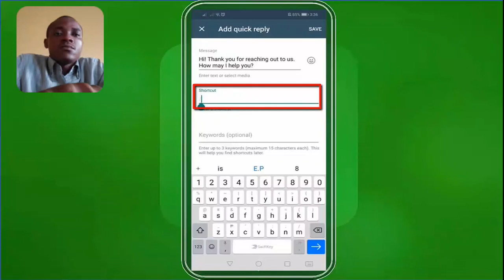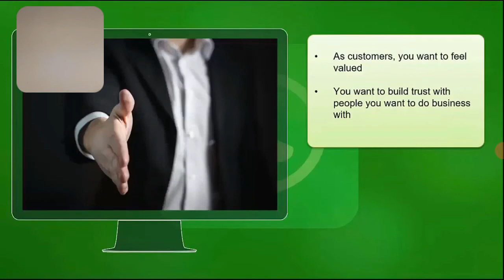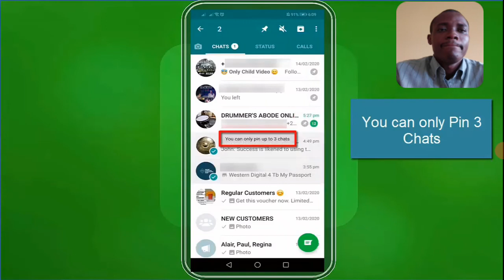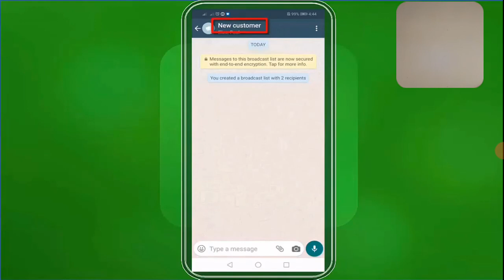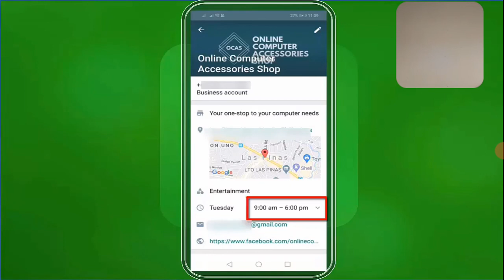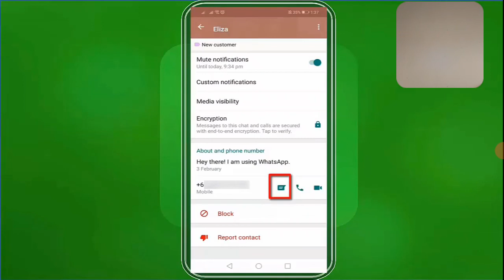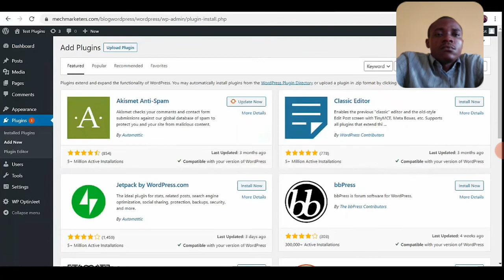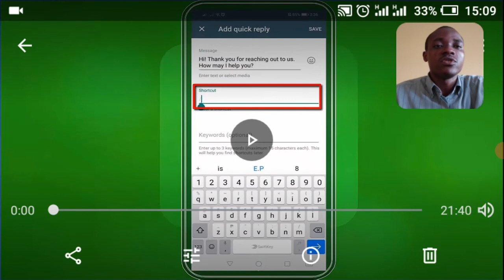How to do whatsapp marketing day 4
Whatsapp marketing success